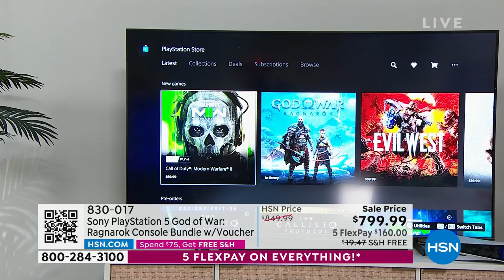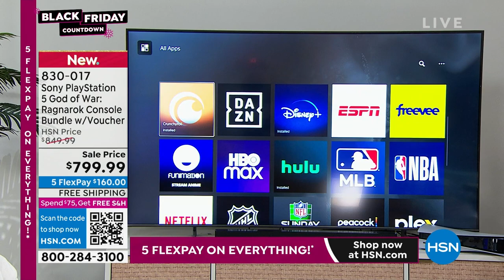Sony PlayStation 5 God of War Ragnarok Console Bundle w/...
Sony PlayStation 5 God of War Ragnarok Console Bundle w/Accessories
Explore uncharted virtual territories and slay dragons with this sleek Sony PlayStation 5 gaming console. The 825GB SSD allows ultrafast load times, while 3D audio output produces crisp acoustics. This Sony PlayStation 5 gaming console supports haptic feedback for effortless communication in multiplayer setups, and adaptive triggers allow immersive gameplay.

    Sony PlayStation 5 God of War Ragnarok console
    DualSense controller
    Power cord
    HDMI cable
    USBC to USBA cable
    Console stand
    God of War Ragnarok download code
    Documentation

Bundled Goodies

    Dual charging dock
    Wired headset
    Silicone case
    Storage stand
    USBC cable
    2in1 USB cable
    4 Thumb grips
    Family Game   Services Suite voucher (see Software tab for voucher details)
    Game Essentials voucher (see Software tab for voucher details)